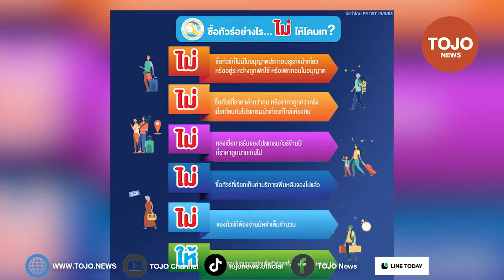ประชาสัมพันธ์จังหวัดภูเก็ต แนะวิธีซื้อทัวร์ท่องเที่ยวอย่างไร ไม่ให้ถูกหลอก มั่นใจได้ | TOJO NEWS